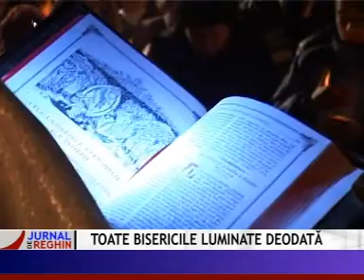TOATE BISERICILE LUMINATE DEODATA